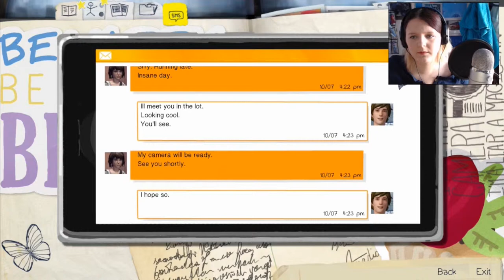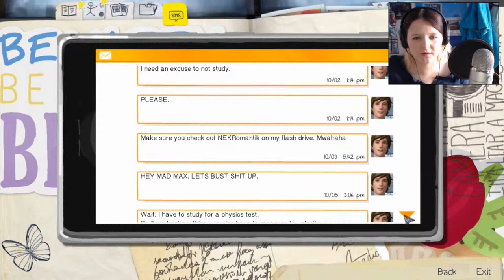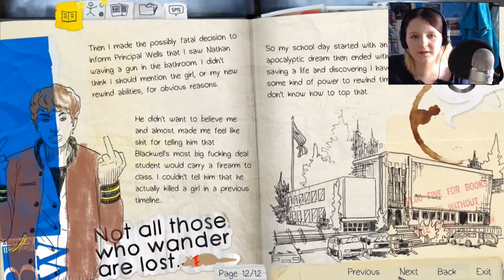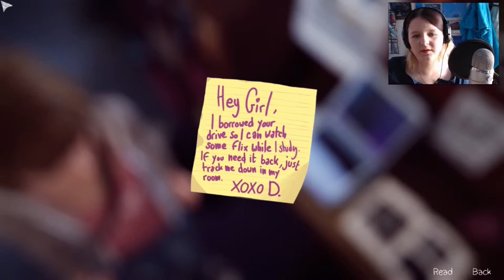I HATE HER! 1080p (Life Is Strange - Episode 1 FULL Gameplay) #2